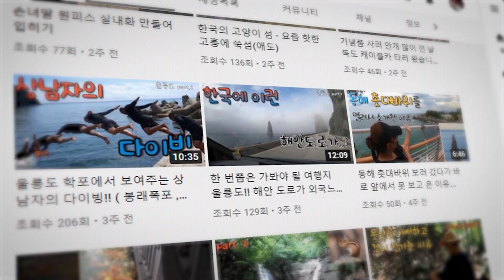직접 딴 사과로 사과 효소 담기ㅣ사과 효소 만드는 법ㅣ시끌벅적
7.25

오늘은 집에서 직접 심고 자란 풋사과를 따서
사과효소를 담아봤어요~